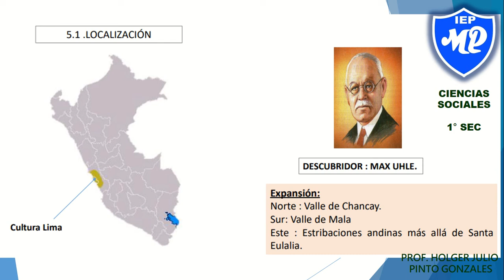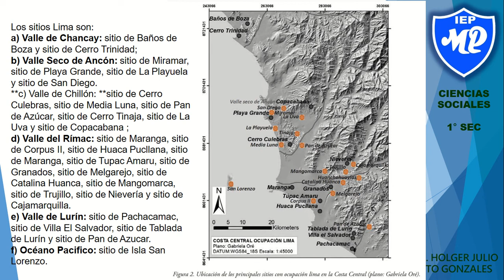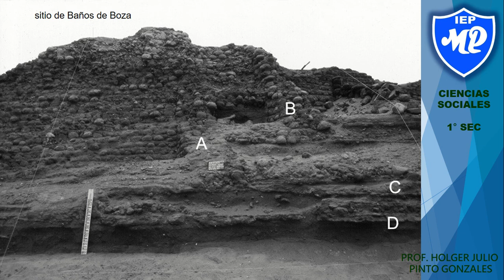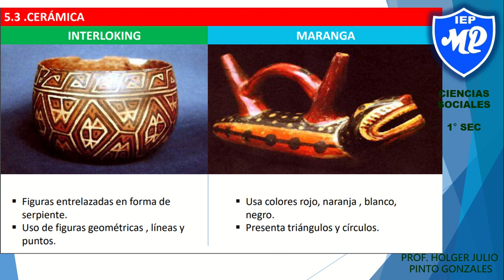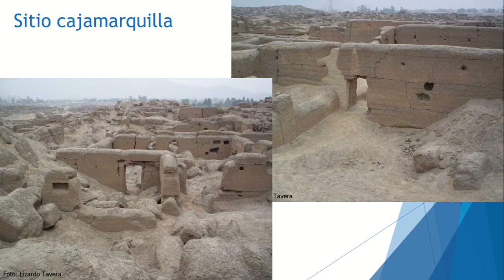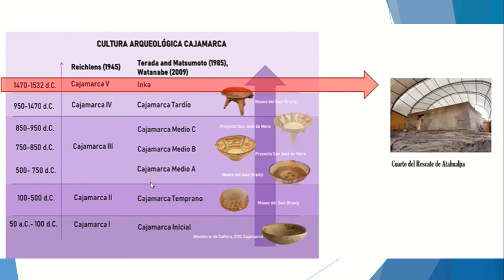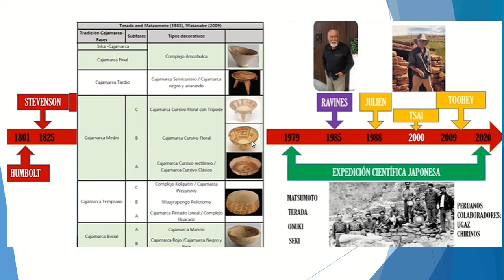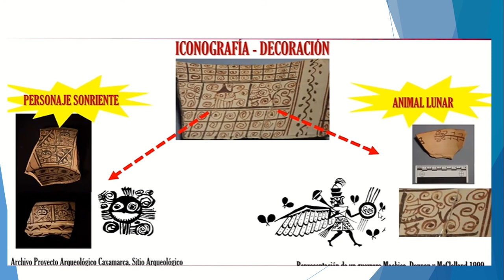1RO SEC S5 DESARROLLOS REGIONALES LIMA CAJAMARCA